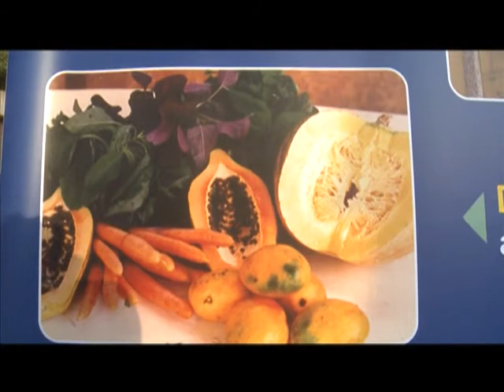Agriculture : Lancement du projet de production vivrière améliorée